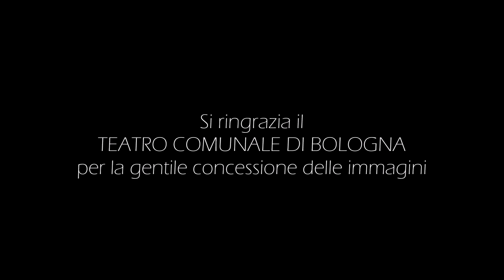HUI HE - "In questa reggia" - Turandot role debut (Bologna 2019)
HUI HE
"In questa reggia"
Turandot
role debut
Teatro Comunale di Bologna

Calaf: Gregory Kunde
Direttore: Valerio Galli
Si ringrazia Teatro Comunale di Bologna per la gentile concessione delle immagini